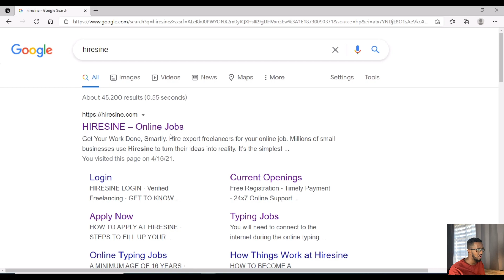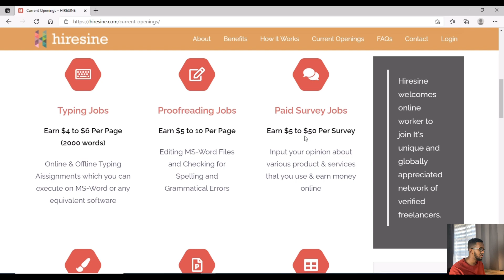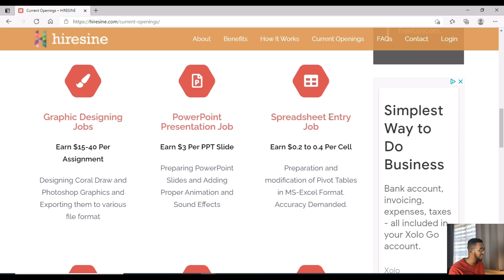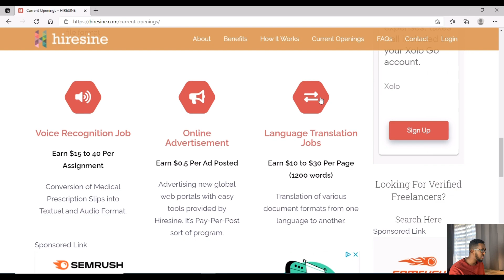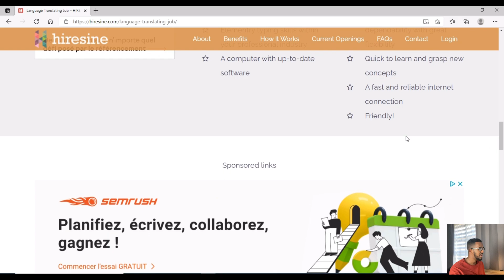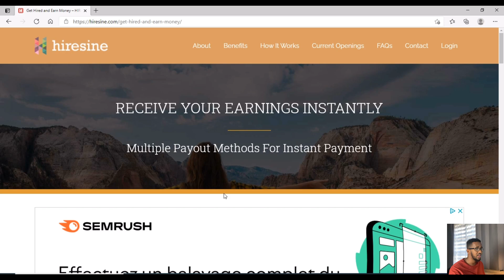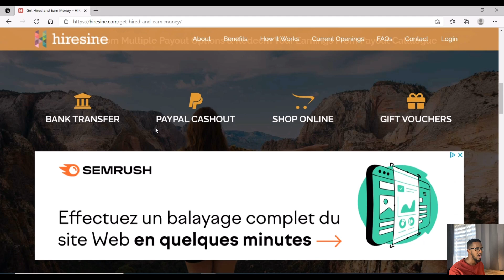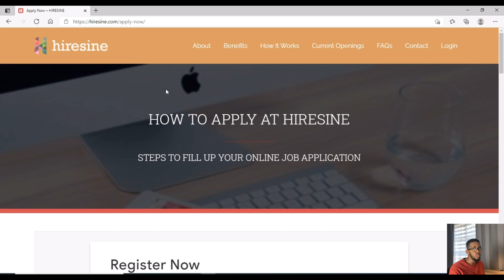100 $ Website Kan Ka Shaqeyso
Salaam guys

online bishii waxaad ka shaqeysan kartaa lacag badan runtii, fadlan vidoe gan daawo oo tijaabi